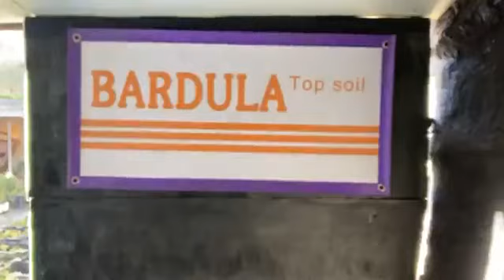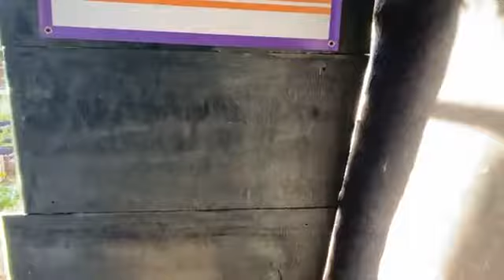Radicazione Itoigawa juniper in busta con acqua 16 03 21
Video creato per intrattenimento da
Stefano Pinna di bioBonsai©
App per scaricare bioBonsai